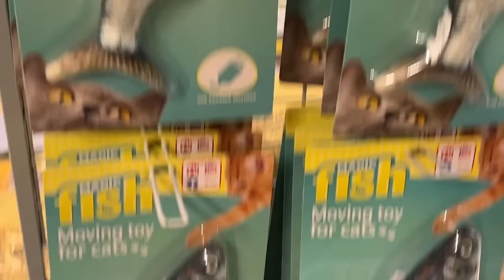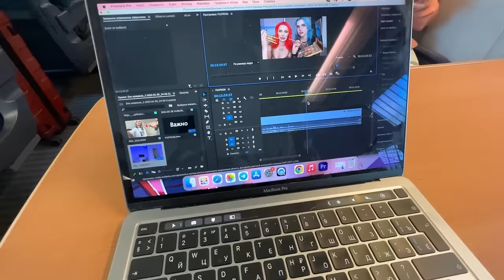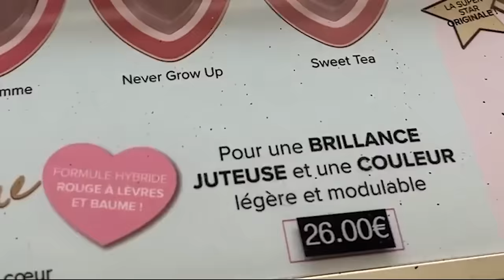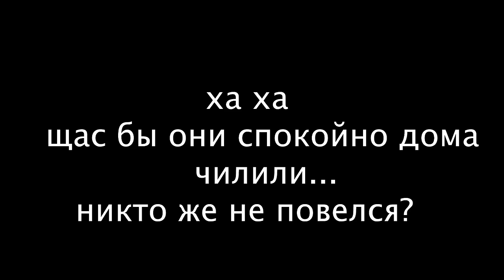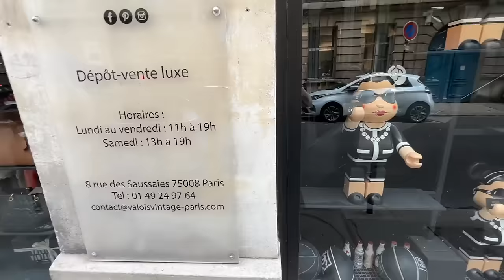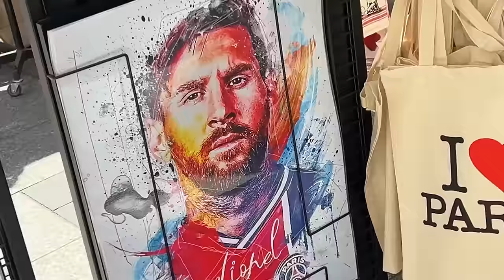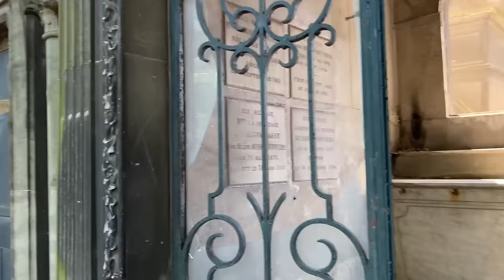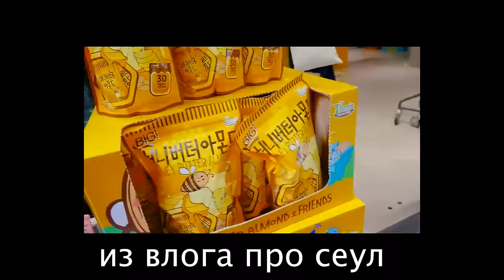УЕХАЛА В ПАРИЖ 🇫🇷 влог о жизни в Европе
Долями - сервис для оплаты покупок частями. Платите 25% каждые две недели без процентов и комиссии.
Участвуйте в проекте и получайте гарантированный бонус за оплату каждой доли!

НА 100 тыщ в телеге осталось совсем немного покажу и расскажу ЧТО БЫЛО У НАС В ХАТЕ С ТУАЛЕТОМ ЭТО ДИЧЬ